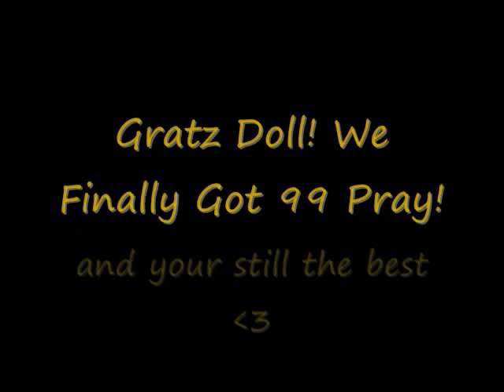Matt And Doll Get 99 Pray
Matt and Doll (ihuntandkill and xo ms doll) get 99 payer